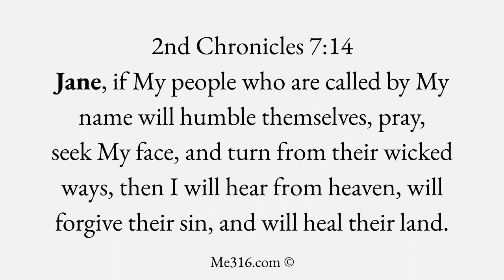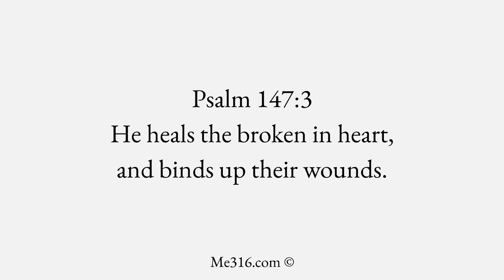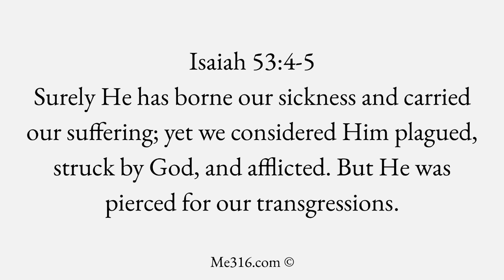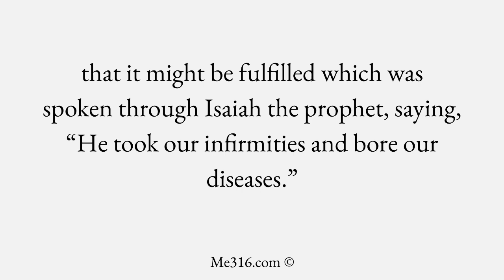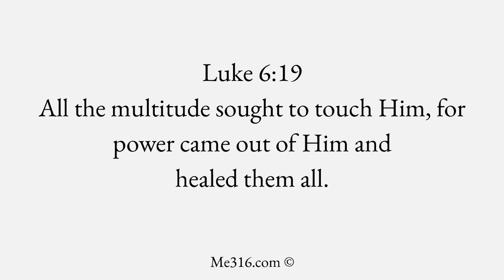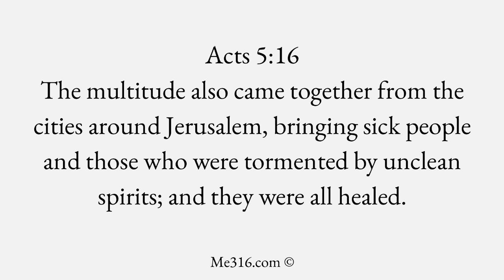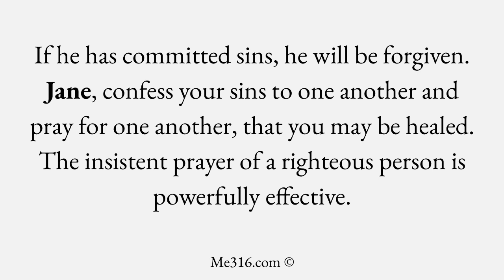You Might Regret Not Knowing These Scriptures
Bible verses about Healing with the name "JANE" inserted over 20 times. Follow along and enjoy the relaxing background music. The scriptures are in order from the Old Testament to the New Testament.

Get a personalized verse with your name emailed to you every Sunday.

Looking for videos with your friend's and family members' names in them? Type their name along with Healing Verses in the YouTube search box. (ex. Healing Verses John)

 All Bible verses are from the World English Bible translation.